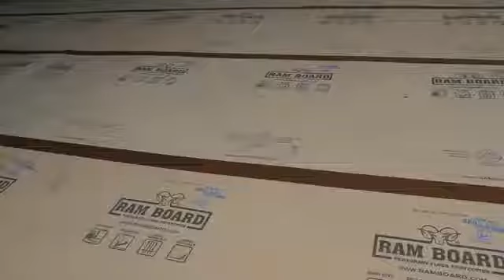Ram Board - Spill Guard Commercial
Ram Board w/Spill Guard...You can't go wrong.  Contact Albany Steel for more info.